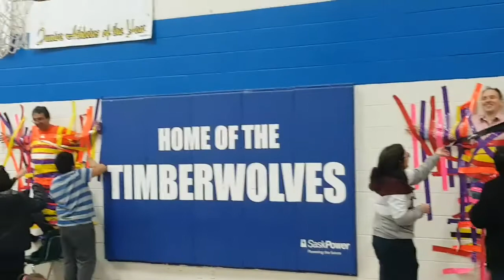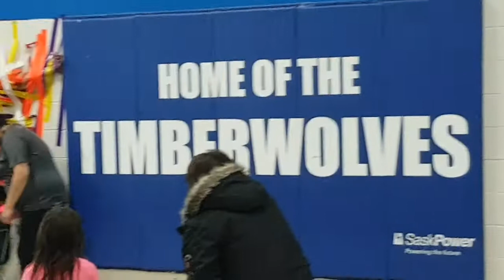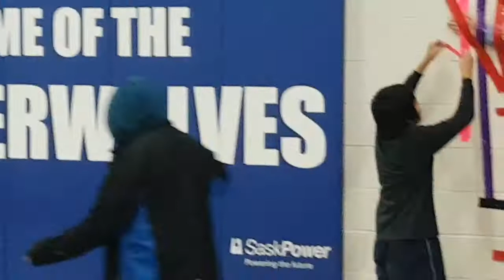Duct Taping the Principal to the wall!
School fundraiser. A dollar coin (looney) gets a strip of duct tape to tape the principal to the wall.